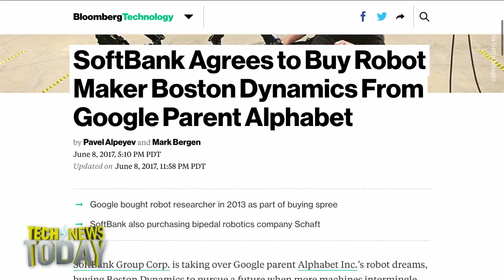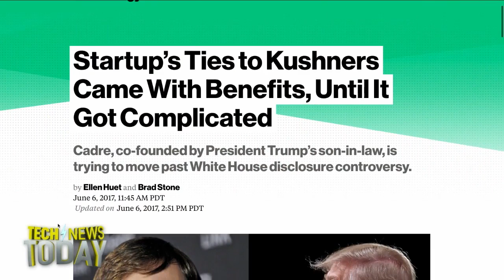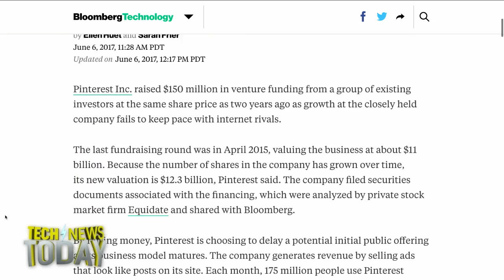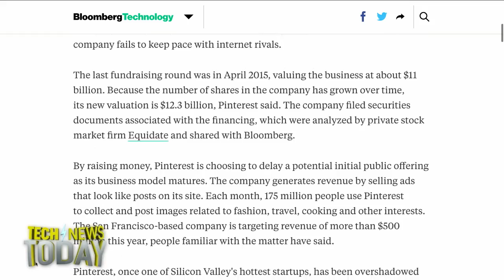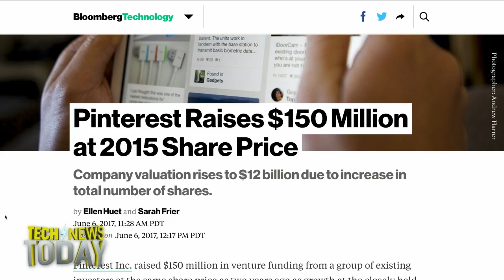Robots, Kushners, & Pinterest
Jason Howell and Megan Morrone talk to Ellen Huet from Bloomberg about some of the stories she covered this week. It's not new that many tech executives first met each other at Harvard where they go not just for the education, but for the connections. But sometimes those connections can get complicated when one of them ends up marrying the President's daughter. Huet talks about the Kushners and tech investments. Plus, we discuss why Pinterest might not be able to compete with Instagram and what SoftBank might do with its newly purchased collection of Boston Dynamics robots.